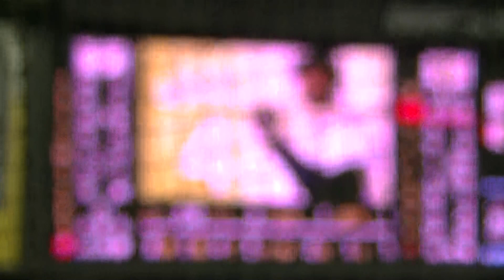平野恵一登場曲2015